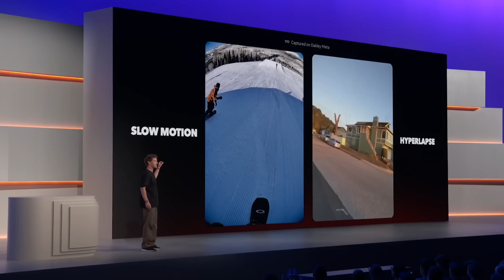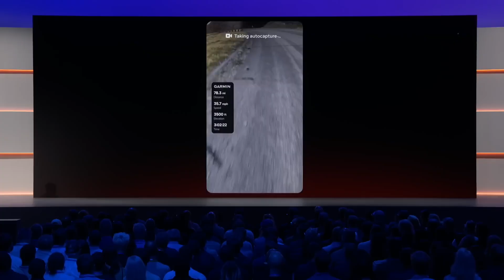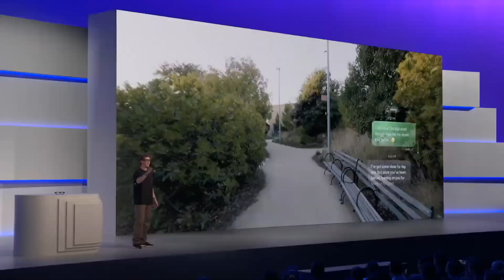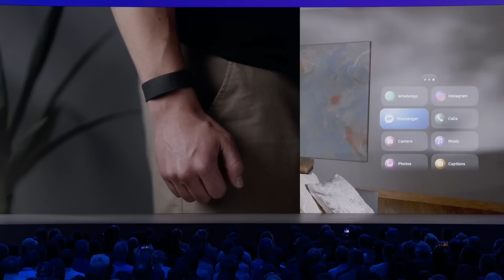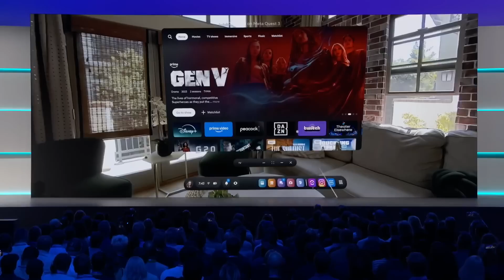Meta Connect 2025: 10 Minutes Supercut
Catch up on Meta Connect 2025 in just 10 minutes! 🚀 Mark Zuckerberg unveiled the brand-new Meta Ray-Ban Display glasses — the first true AR glasses with a built-in screen and a neural wristband (EMG bracelet). We also got a look at the Oakley Vanguard smart glasses, the updated Ray-Ban Meta Gen 2, and exciting Quest VR software updates with upcoming VR games.

From Project Celeste/Hypernova to the latest AR and VR innovations, here’s everything you need to know about Meta’s future of wearable technology.

⏱️ Watch till the end for the full roundup of announcements!